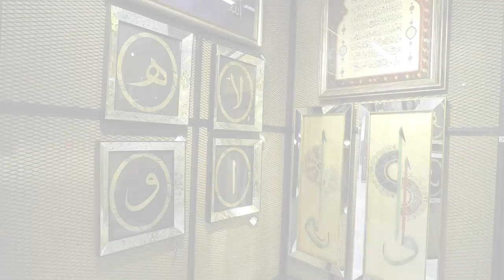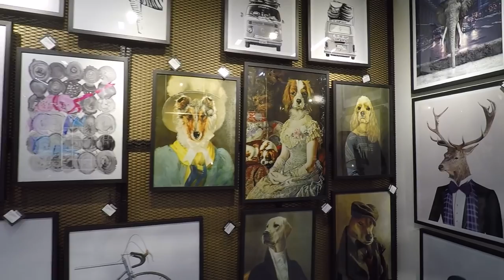DOKU HOME CONCEPT - Özverler markasıdır